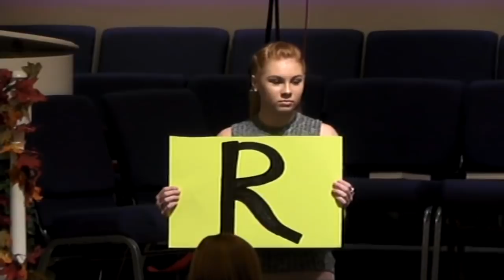Danny Castle - What Is WRONG With AMERICA?!